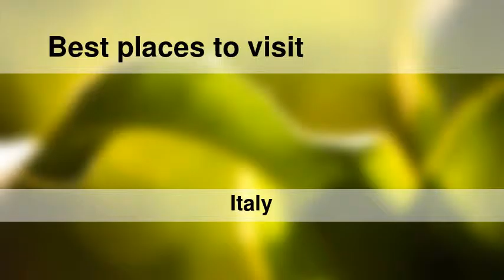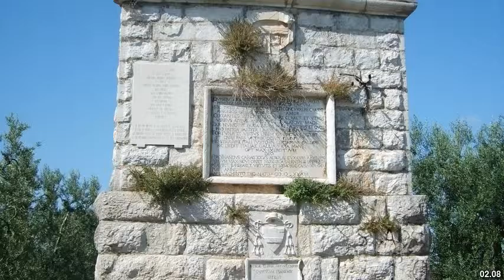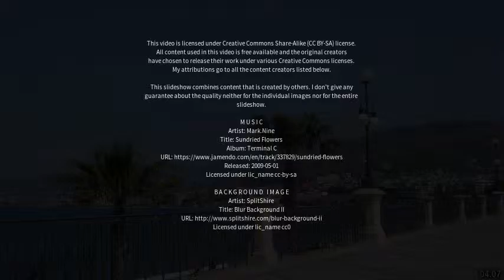Best places to visit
Best places to visit - Barletta (Italy) Best places to visit - Slideshows from all over the world - City trips, nature pictures, etc.